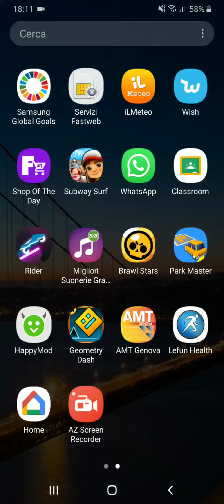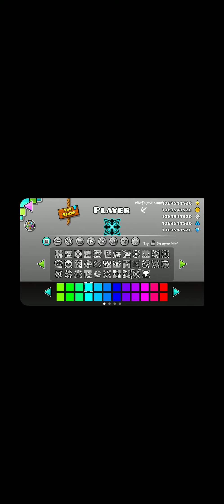giochiamo a geometri Dash !!!